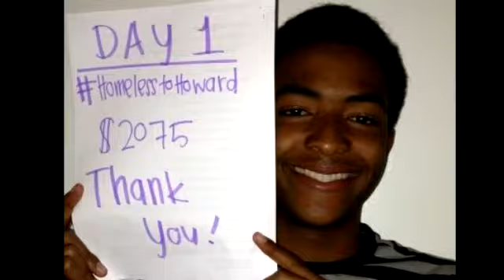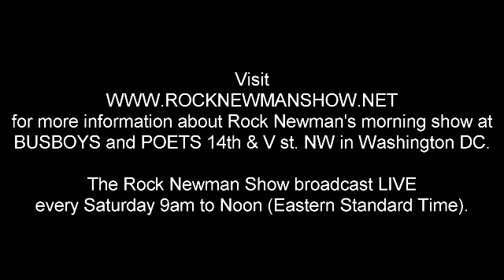James Ward & Deron Snyder on The Rock Newman Show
On our October 26, 2013 edition on The Rock Newman Show celebrating Howard University Homecoming weekend and dedicated to "Women's Health", it was our pleasure to speak with "Homeless to Howard" Physics major James Ward and writer/columnist Deron Snyder.

Where else can you get up close and personal with news makers, thought leaders and everyday people?

At The Rock Newman Show @ Busboys and Poets , 14th & V Sts. NW Washington D.C.

Watch The Rock Newman Show every Saturday 9am to Noon (eastern standard time) Or if you're in Washington DC, be part of The Rock Newman Show at BUSBOYS and POETS @ 14TH & V Sts. 2021 14th St NW, Washington, DC. Enjoy Great Food while watching The Rock Newman Show LIVE!

Friends, check our page for any of the Great Clips from the show you might of missed!